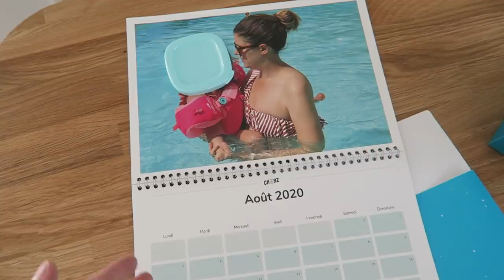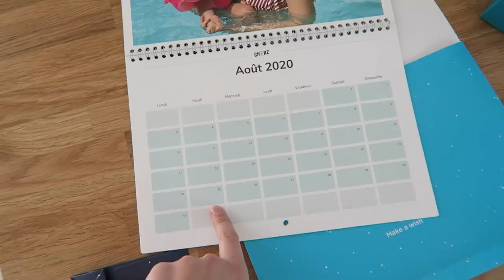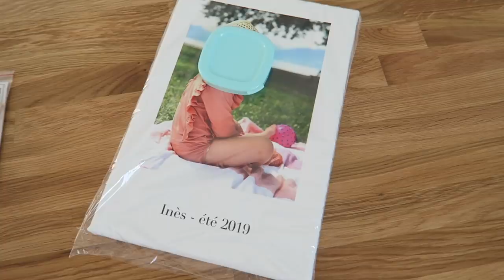VLOG | Ça commence à prendre forme...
→ -5€ dès 10€ d’achat chez Cheerz avec le code NEROLI
Et ce week-end (11 et 12 janvier 2020 seulement), -7€ de réduction dès 15€ d'achat !

Liens utiles :

– Machine à café Delonghi*